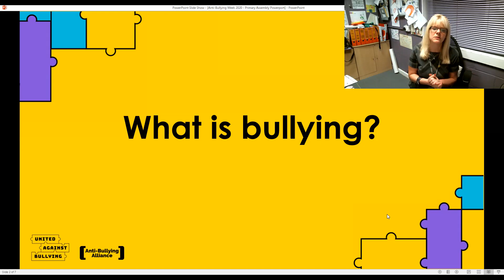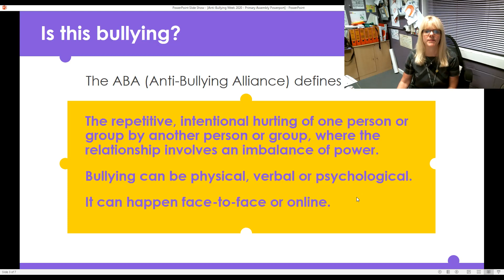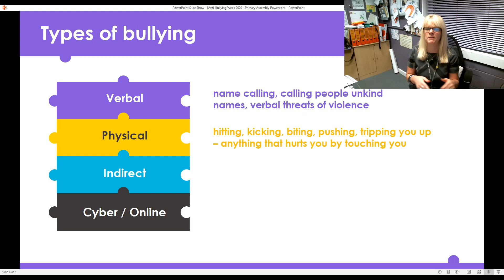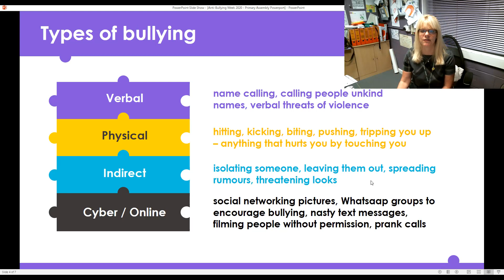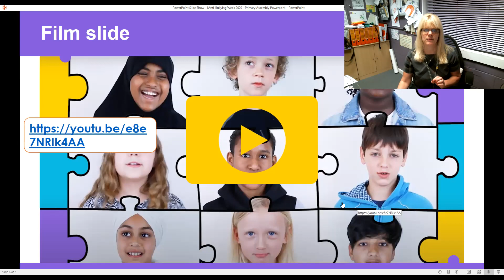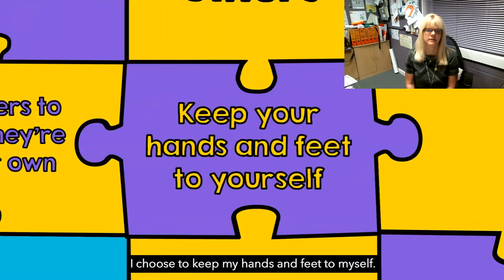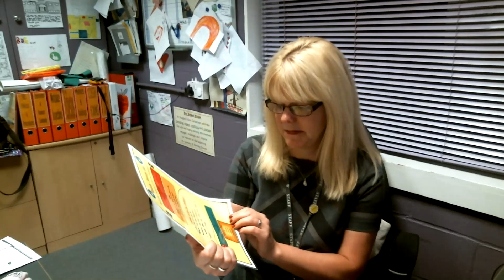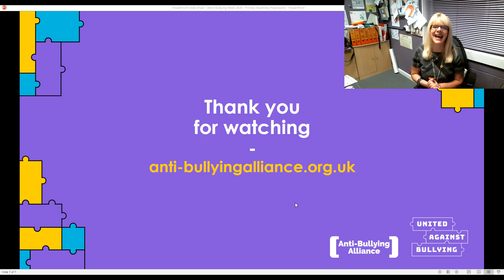3 United Against Bullying